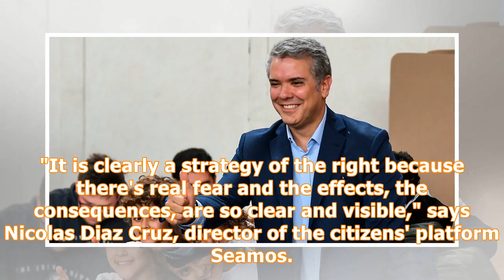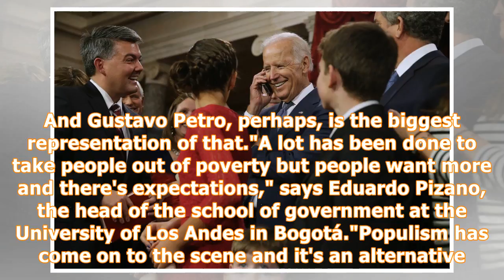Divided Colombia chooses between political opposites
By Katy Watson BBC South America correspondent, Bogota Image copyright AFP Image caption Gustavo Petro (L) trailed Ivan Duque in the first round of voting Colombia may no longer be in armed conflict but these past few months of presidential election campaigning have proven to be a political battleground. It is true that with a 2016 peace deal signed between the government of President Juan Manuel Santos and the left-wing rebel group the Revolutionary Armed Forces of Colombia (Farc), these electi...